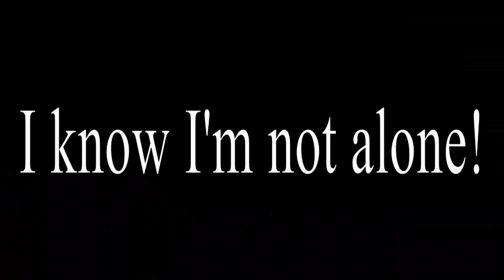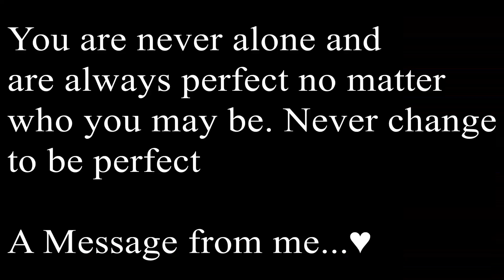Alone By Alan Walker~Msp Version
Love yourself for being you and not for being someone else ♥♥

© If you are the producer or owner of this song or art and you want it to be removed, then let me know and send me a pm and i will remove it.